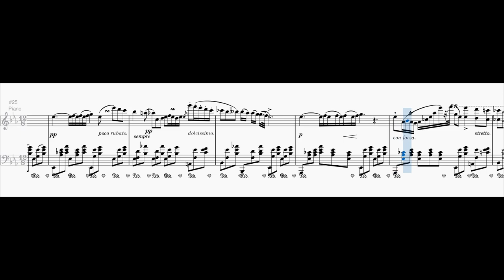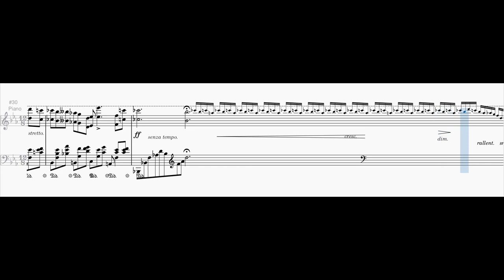Mavila Experiments - Nocturne in E flat major op. 9 No. 2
Maybe I'll transform all classical piano pieces which are on my list into Mavila temperament. Now it was Chopin's turn.